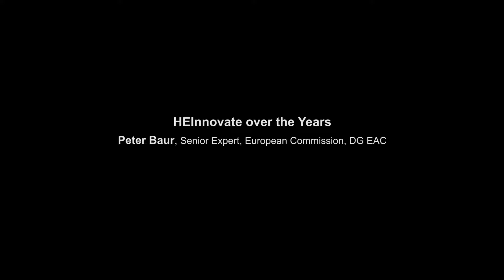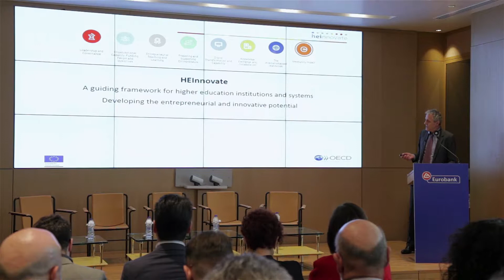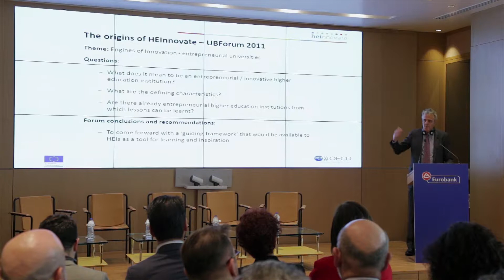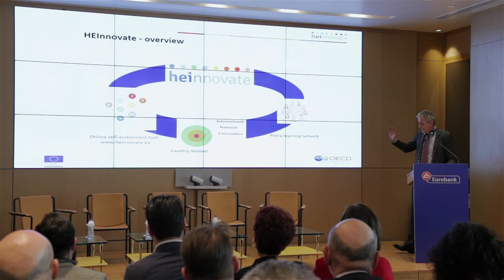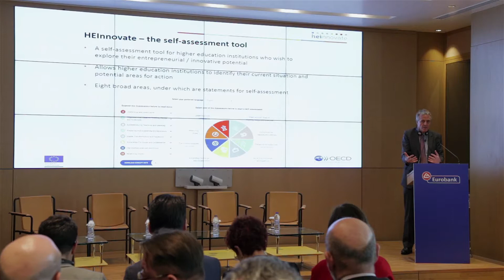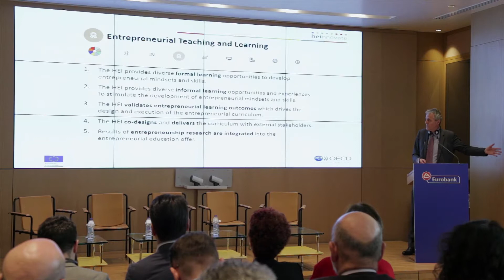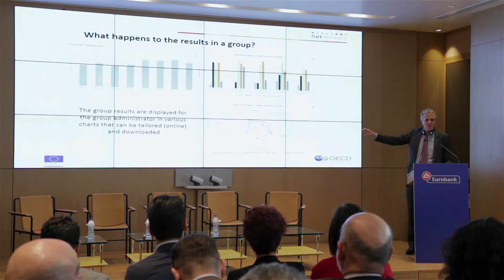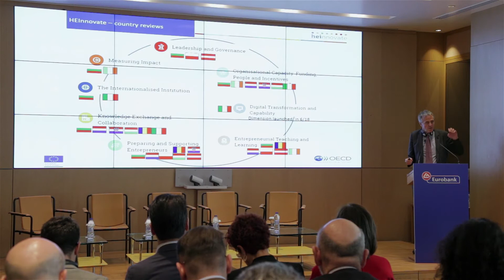Entrepreneurship in Higher Education and Research Commercialization - Peter Baur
On Thursday, 11th April 2019, Uni.Fund organized the “Entrepreneurship in Higher Education and Research Commercialization” event, in collaboration with HEInnovate, a joined initiative of the European Commission and OECD. The event took place at Bodossakis Foundation Building and was kindly hosted by Eurobank. Peter Baur, Senior Expert of the European Commission, presents the HEInnovate initiative.